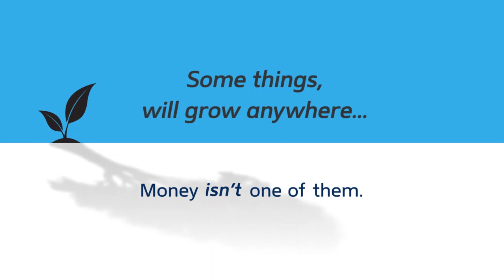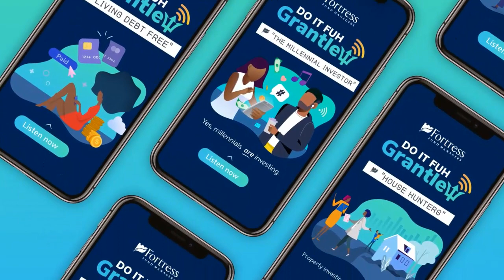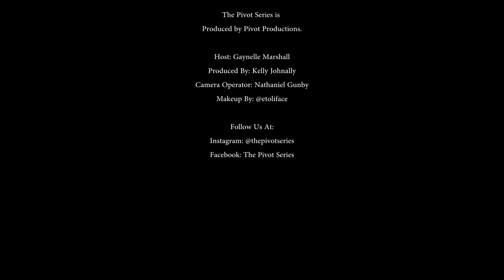The Pivot Series Episode 2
Have you ever met a Plant Stylist?

Not a gardener, not a landscaper, a farmer or a botanist...a Plant Stylist.

Tonight on The Pivot Series find out how aspiring Dentist/ Sailor/Celebrity Photographer, Crystal Benidict, found her calling in her backyard.

See behind the scenes clips @thepivotseries.

You can watch The Pivot Series on the digital platforms of The Nation.